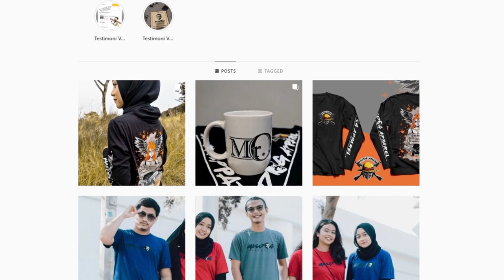EKEYEM 6X SCOPE ~ PUBG Highlights #118